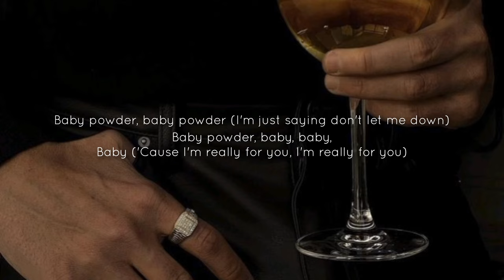Baby Powder - Jenevieve (lyrics)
ladies and gentlemen i bring you a song is called "Baby Powder" by Jenevieve
use your earphone/headphone for better experience.

the original song is not mine.
all credits to the respectful owner.